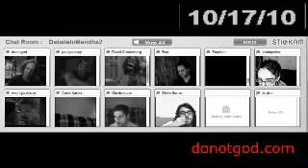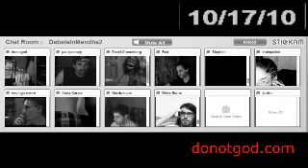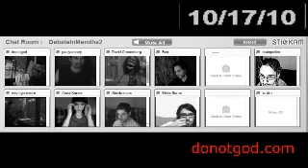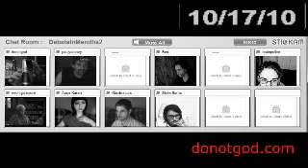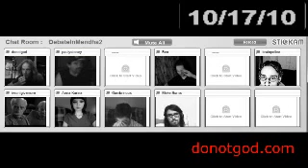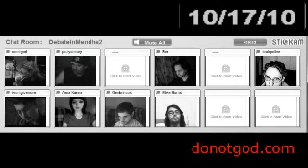(Stickam) Saturday Stickam Fun 12 DebateInmendham October 2010 Edition240p H 264 AAC